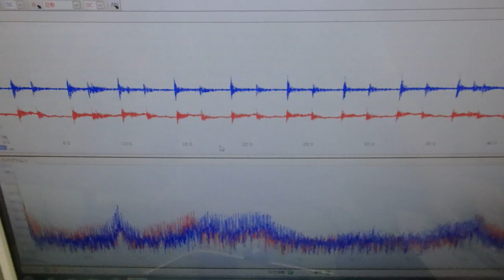メガヘルツの超音波発振制御プローブの製造技術 ultrasonic-labo